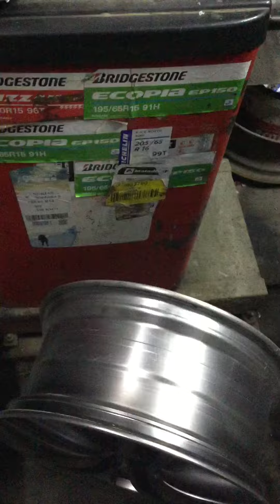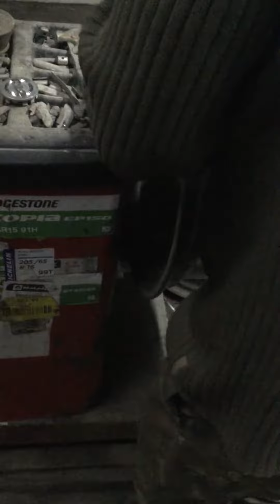4 февраля 2021 г.